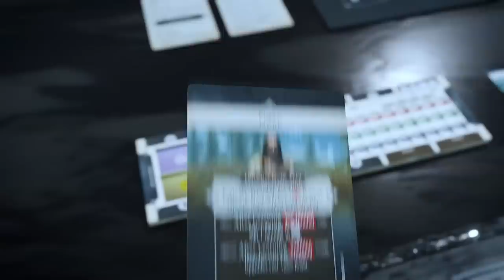The Elder Scrolls V: Skyrim The Adventure Game - Official Board Game Trailer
Check out The Elder Scrolls V: Skyrim - The Adventure Game trailer. The Elder Scrolls 5: Skyrim - The Adventure Game is a solo/cooperative (up to four players) board game coming in summer 2022.

Return to the frost-covered lands of Skyrim and take up arms against dragons, Daedra, trolls, and many more wretched creatures to help the common folk sleep a little easier at night as you battle for glory.

In The Elder Scrolls V: Skyrim - The Adventure Game, players are surviving members of the Blades, a legendary group who long protected the Empire of Tamriel, and must band together to thwart a plot to eradicate them all.

The Elder Scrolls V: Skyrim - The Adventure Game contains two major narrative-driven campaigns, each made up of three chapters. Each chapter can change depending on your choices, following your own quests in the main storyline or meeting up for key events and exploring dungeons together.